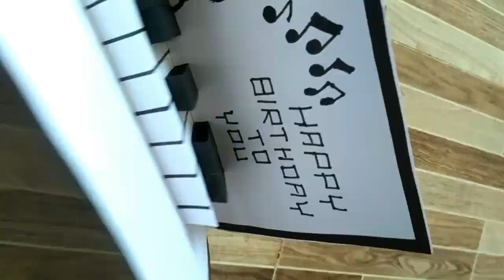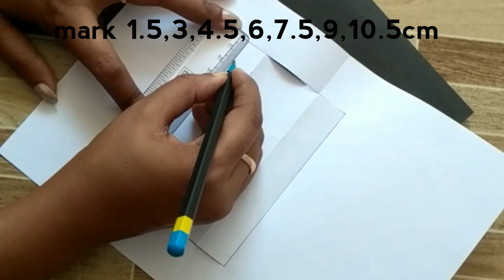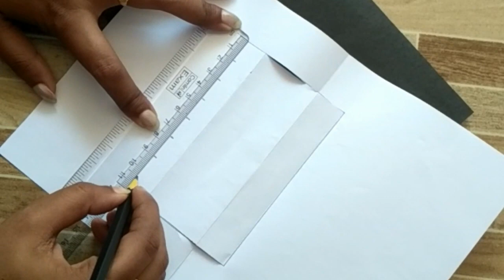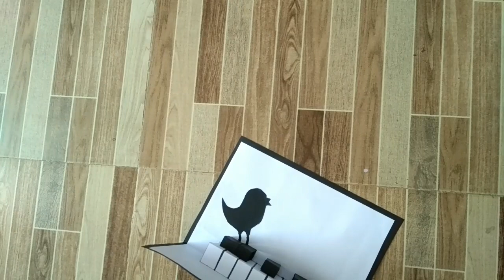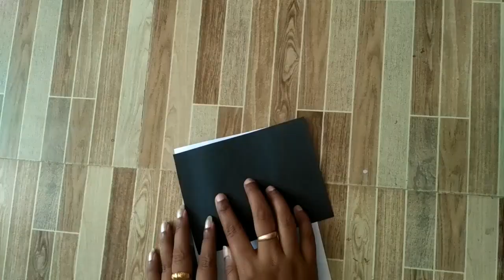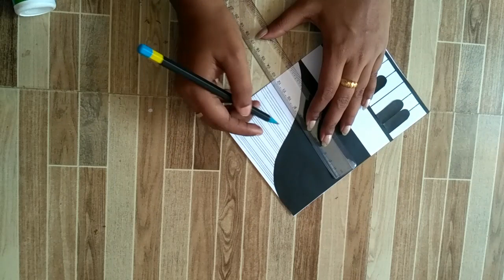Happy Birthday Piano / 3D Pop up Card // Handmade Birthday Card Idea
Hello Friends,

This is a tutorial video on how to make Cute & easy last moment Greetings for special persons.